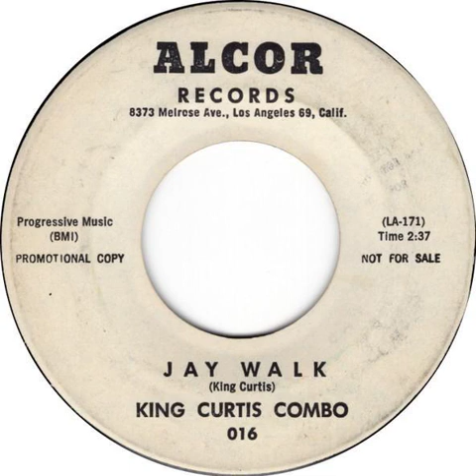7 King Curtis Combo - Jay Walk, 1961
Blues, Electric Blues, Chicago Blues, Roots, R&Blues, Folk, Blues-Rock, Folk-Blues, Soul-Blues,
From the List: 10 Gems of Blues Vol.25 The Instrumentals
10 Gems of Blues Vol.25 The Instrumentals - YouTube                                                                                               I do not own the rights of this audio, if you own it and you do not want me to use it, let me know to and I will take it down. This is a free Music Library created under Copyright Disclaimer Under Section 107 of the Copyright Act 1976, allowance is made for fair use for purposes such as criticism, comment, news reporting, teaching, scholarship, and research.